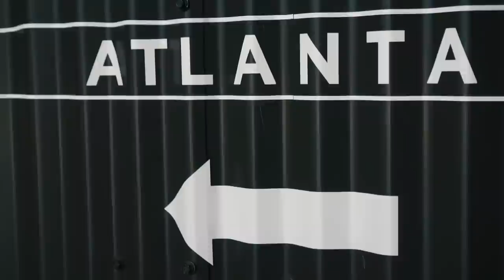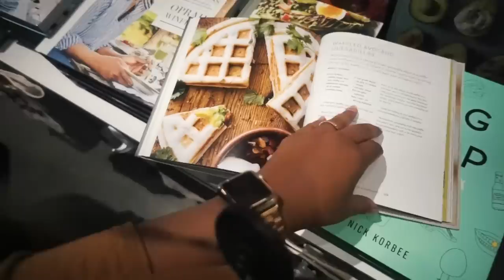HANGING OUT WITH A SUBSCRIBER & A DAY AT PONCE CITY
Ahh I'm so happy that I could meet up with Navia- btw go check out her insta she is the most stunning model ever!! @Navia_G

About Me!
Name: Sonali (Sun-all-e) aka sonarly, sona, nali
Age: 20
Ethnicity: Indian
College: University of Central Florida
Major: Radio/ Television
Sorority: Kappa Delta